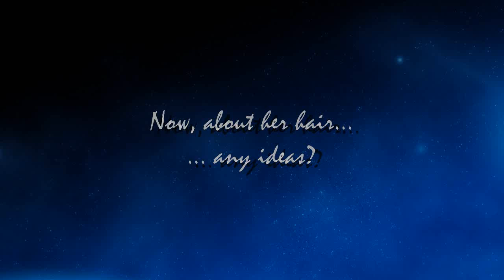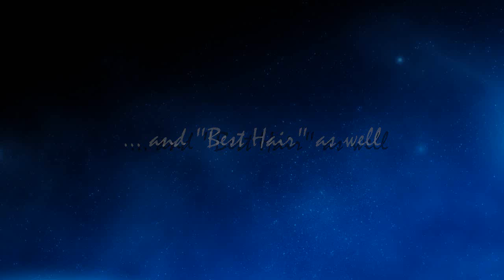Helene goes to the Ball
How to make an entrance at the school ball? You *could* get a Limo - or not...